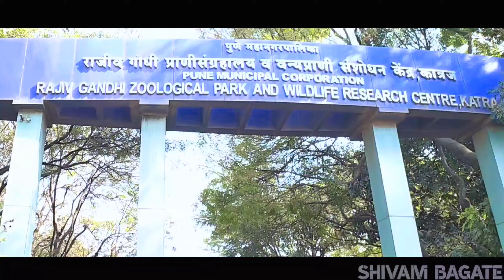Katraj Zoo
राजीव गांधी प्राणीसंग्रहालय व प्राणी वन्यप्राणी संशोधन केंद्र, कात्रज (पुणे महानगरपालिका)
Rajiv Gandhi Zoological Park And Wildlife Research Centre, Katraj (Pune Municipal Corporation)
Now only the trailer is out, the video will soon be available to everyone

Katraj Zoological Park KATRAJ youtube vlog youtuber @AplaSobatiVlog.